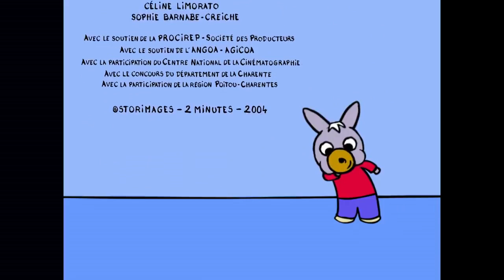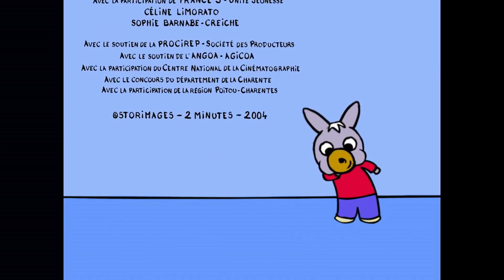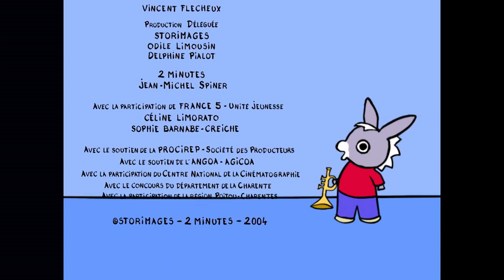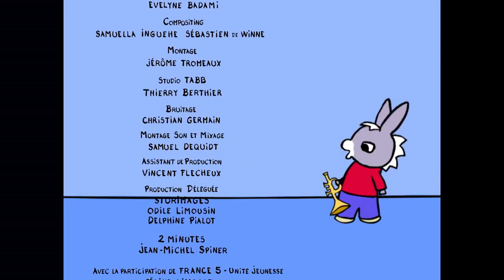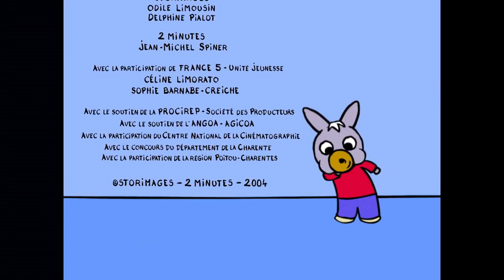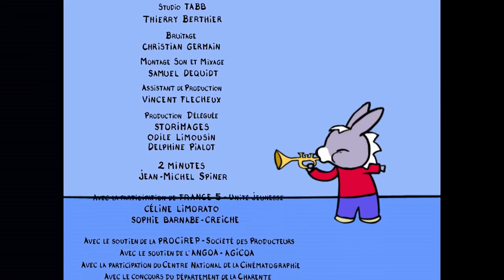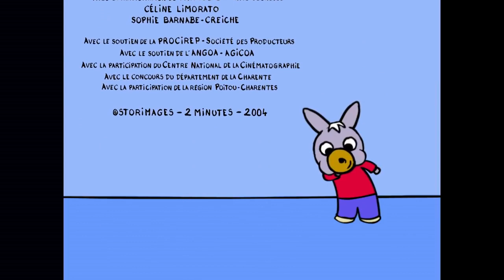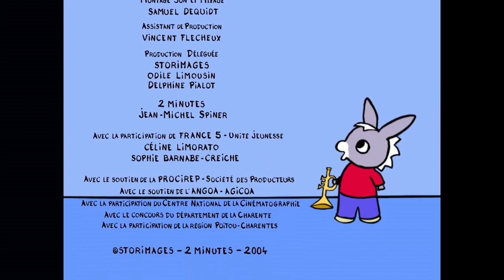30 Minutes de Trotro - 🥰. Trotro et Maman 🥰